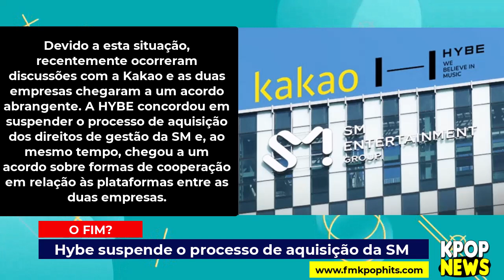HYBE suspende o processo de aquisição da SM